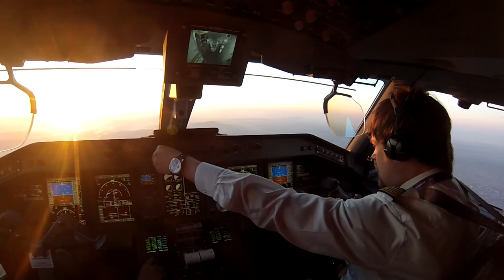Awesome GoPro year 2014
A highlight compilation video of the GoPro material I filmed in 2014.
Released on the first anniversary of my youtube channel :-)

Check it out in HD!